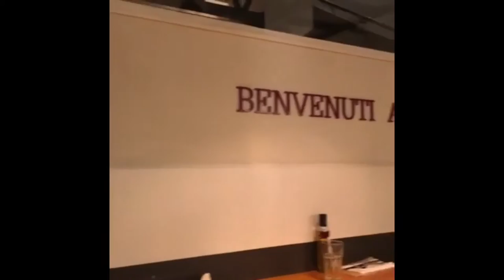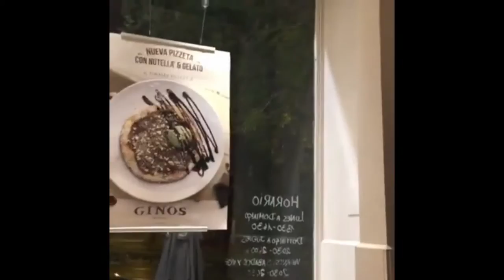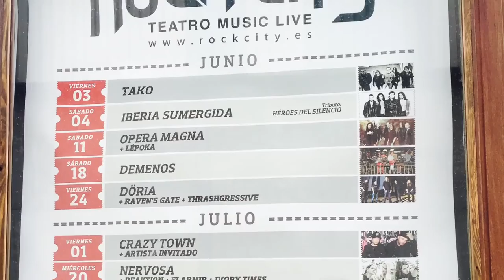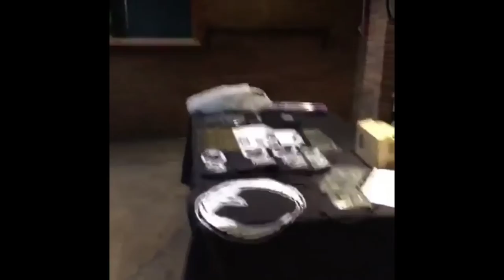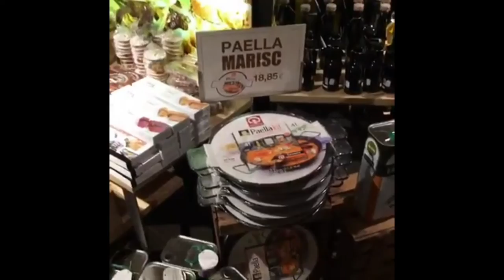Ivory Times - Spanish tour 2016 (video backstage)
Spain July 2016 - Video backstage about Ivory Times spanish tour

An amazing experience for us, we want to thank all people that we have meet.

Ivory Times are:

Il Cinque - Vox&Bass
Phil Bertone - Guitar
Daniele Cocco - Drums